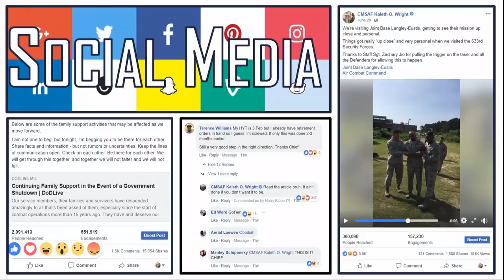Do you have what it takes to be a Military leader?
Being a effective leader is hard and I strive everyday to learn from my mistakes and learn from others. A big part of being a leader is understanding that attitude reflects leadership. In this video we will take a seminar with a USAF leader who has some points to share on this topic of leadership which will potentially help you in your own careers or lives.